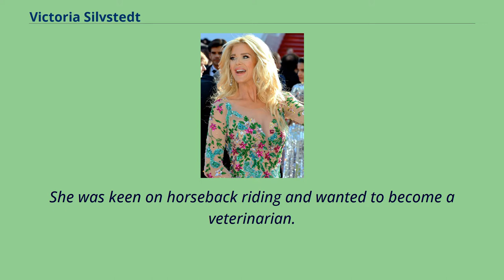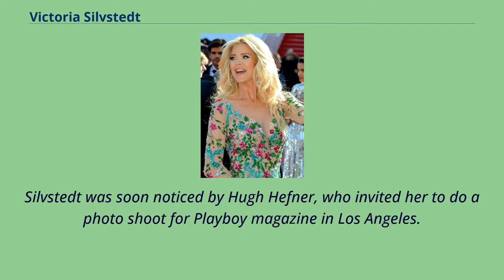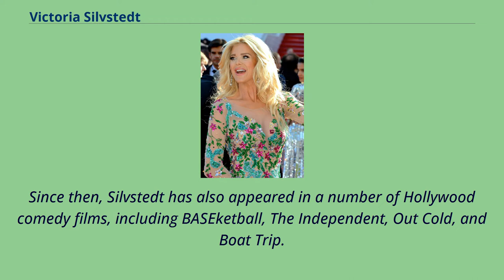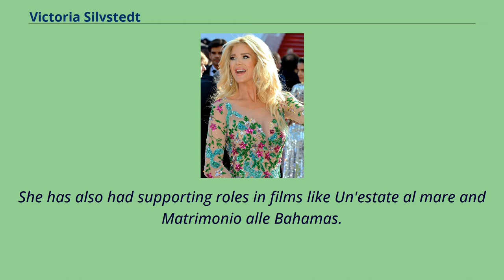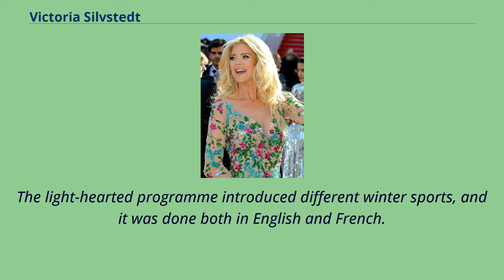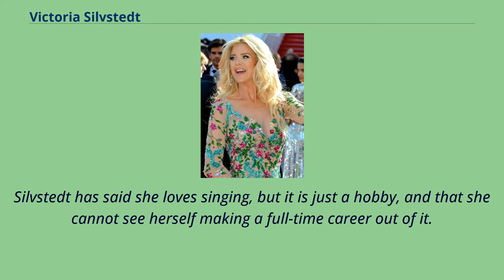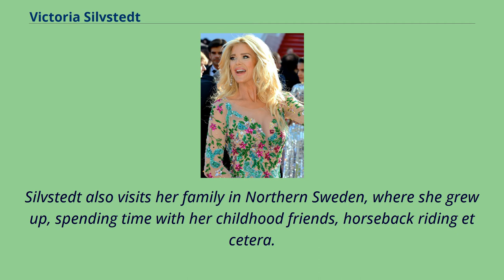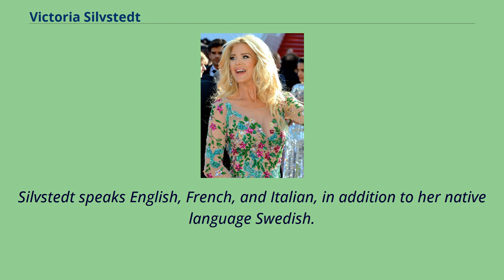Victoria Silvstedt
Karin Victoria Silvstedt （born 19 September 1974） is a Swedish model, actress, singer, and television personality.
Born in Skelleftehamn, Sweden, Silvstedt was raised in a family of five in Bollnäs, having one older sister and one younger brother.
She was keen on horseback riding and wanted to become a veterinarian.
Silvstedt's father was the captain of a local ski team, and she started alpine skiing at the age of five.
In 1989, Silvstedt placed fourth at the Swedish national alpine skiing youth championship, in the giant slalom event won by Pernilla Wiberg.
However, an accident in the middle of a skiing competition where she injured her shoulder ended Silvstedt's competitive skiing career at the age of 16.
A few years later, Silvstedt was invited to participate in the Miss Sweden beauty pageant, after her mother and sister had sent some pictures of her to the pageant officials.
Silvstedt participated in the Miss Sweden beauty pageant, and she was chosen to represent her country in the 1993 Miss World pageant in Sun City, South Africa, eventually making the Top 10.
Silvstedt was signed up by a modeling agency in Paris, and she started working for various prestigious fashion houses, including Chanel, Christian Dior, Giorgio Armani, Givenchy, Loris Azzaro, and Valentino, appearing in advertisements and fashion shows.
While living in Paris, she shared a flat with Melania Trump.
Silvstedt was soon noticed by Hugh Hefner, who invited her to do a photo shoot for Playboy magazine in Los Angeles.
She became the December 1996 Playmate of the Month, and was then chosen as the 1997 Playmate of the Year.
Silvstedt has since appeared in various Playboy mag...